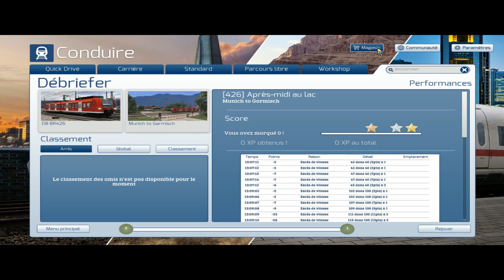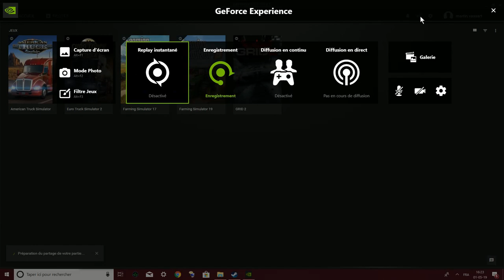Petite vidéo information